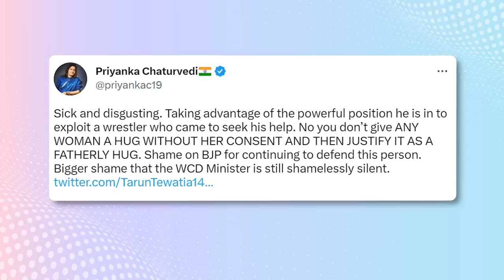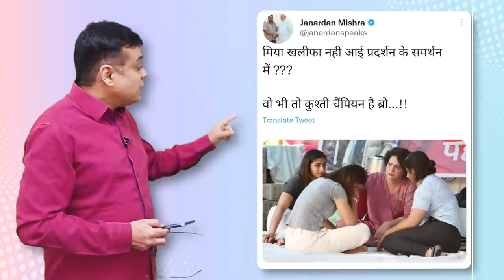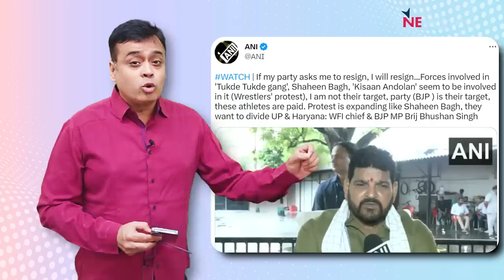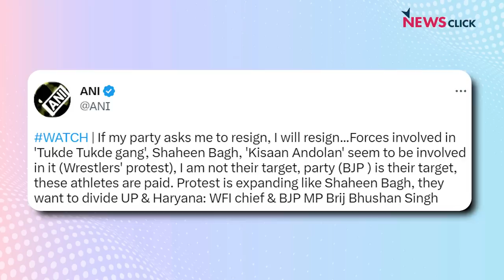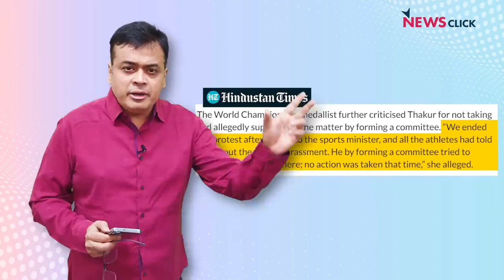दिल्ली पुलिस बृजभूषण पर कार्रवाही से क्यों डर रही है? महिला पहलवानों से नाइंसाफी!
भारतीय जनता पार्टी (BJP) के सांसद Brij Bhushan Sharan Singh न्यूज़ चैनल्स को इंटरव्यूज दे रहे हैंI उन पर 2 FIR भी दर्ज हो चुकीं हैं, लेकिन अभी तक उनकी गिरफ़्तारी नहीं हुईI 'बोल के लब आज़ाद हैं तेरे' के आज के एपिसोड में वरिष्ठ पत्रकार Abhisar Sharma दिल्ली पुलिस की कार्रवाई पर ऐसे ही कुछ सवाल उठा रहे हैंI